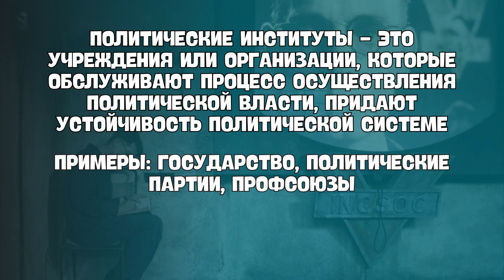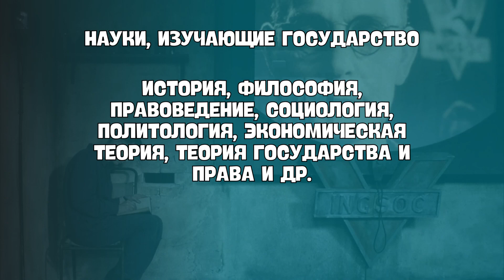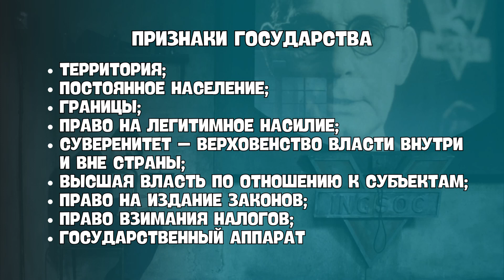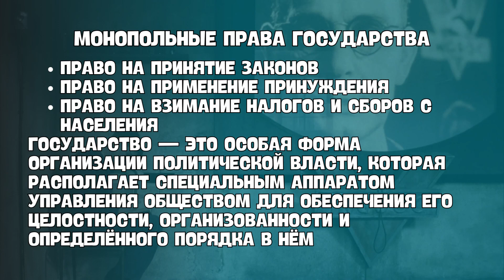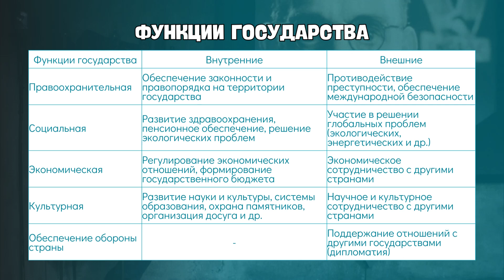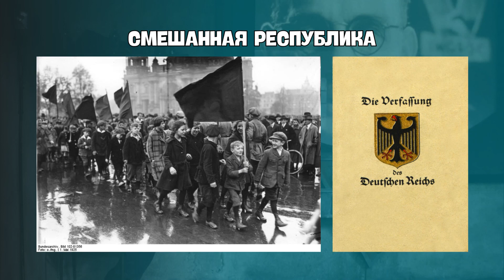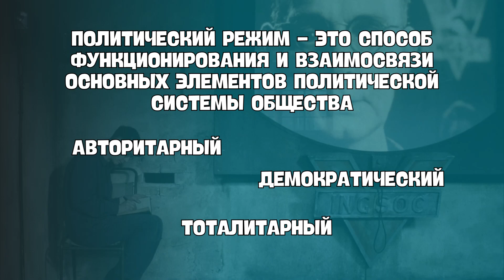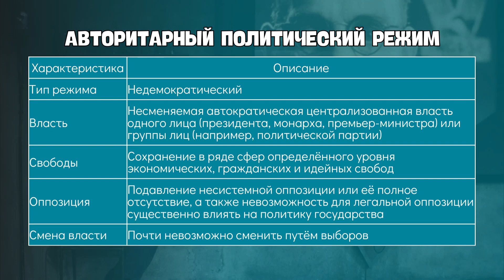Государство в политической системе | Обществоведение, 10 класс, ЦТ/ЦЭ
В этом видео вы узнаете, что такое государство, как оно возникло и как оно функционирует в современном мире. Вы познакомитесь с основными признаками, элементами и формами государства, а также с его ролью в политической системе общества. Вы также узнаете, как подготовиться к ЦТ/ЦЭ по обществоведению и как решать типовые задания по теме государства. Это видео поможет вам не только повысить свои знания по обществоведению, но и развить свои аналитические и критические способности.